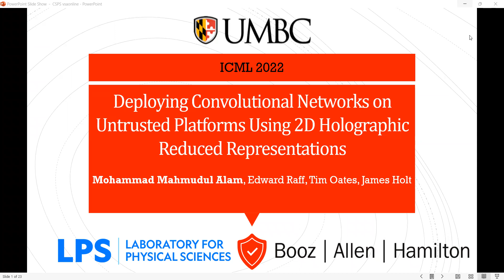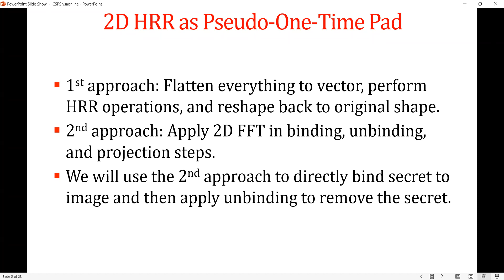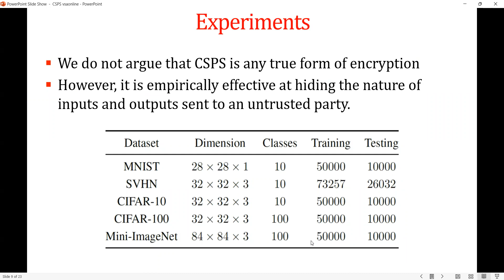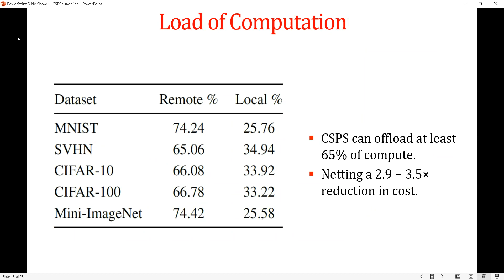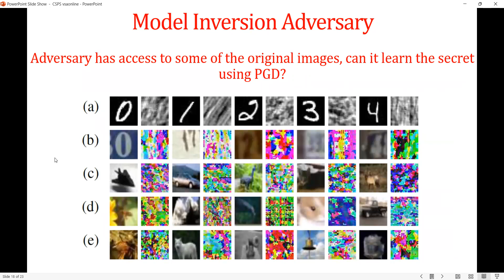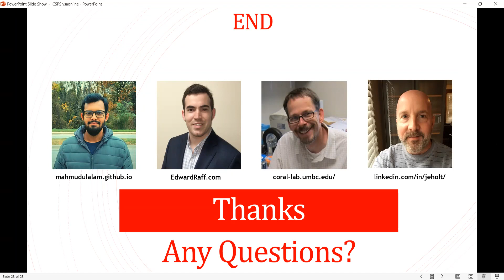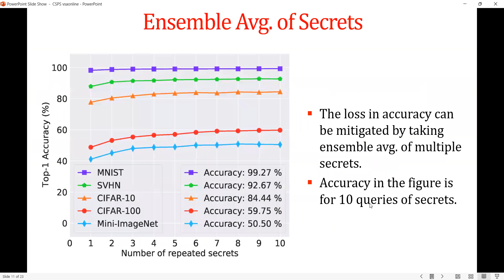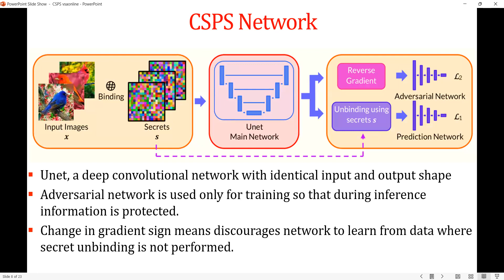VSAONLINE. SS23. Mohammad Mahmudul Alam.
VSA/HD Webinar Series. Mohammad Mahmudul Alam.